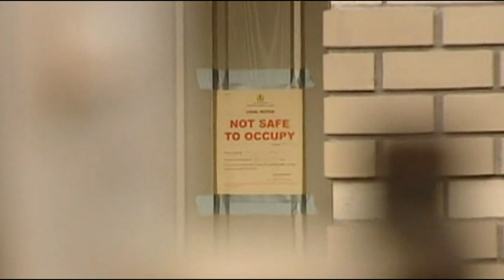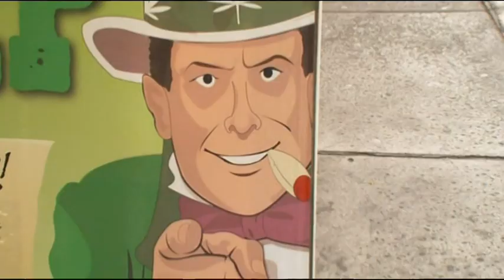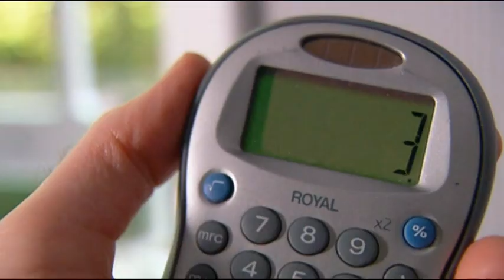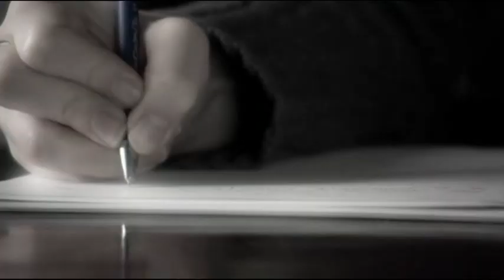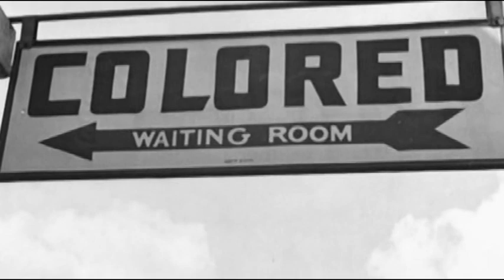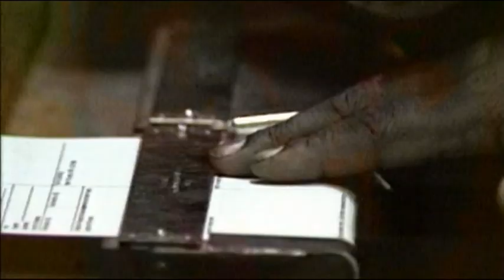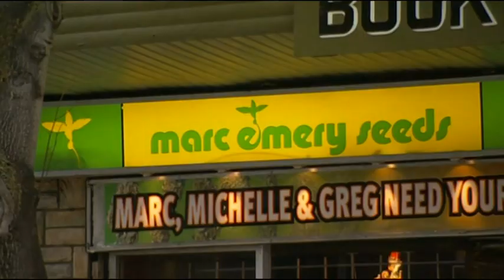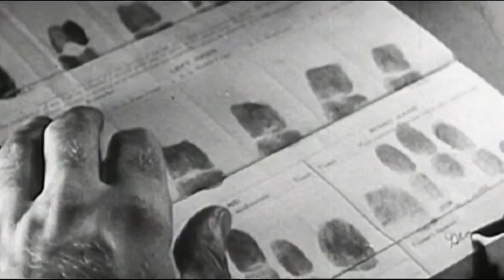The Union: The Business Behind Getting High 2/3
This documentary was initially released in 2007. Fast forward a couple of years ago, and now marijuana is legal in some parts of  the United States, and in Canada.

The documentary explores the growth, sale, and trafficking of cannabis, and the underground market. Featuring interviews with growers, police officers, criminologists, economists, doctors, politicians, and even pop culture icons, the documentary reveals how the trade is booming despite being a criminal enterprise.

Showing the history of cannabis, filmmaker Brett Harvey examines the profitable marijuana trade between British Columbia and the United States.